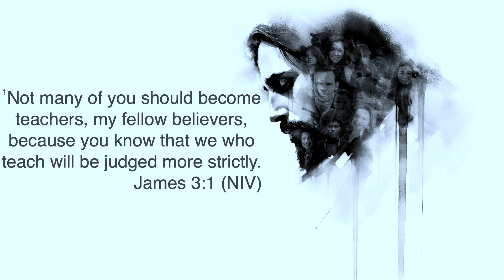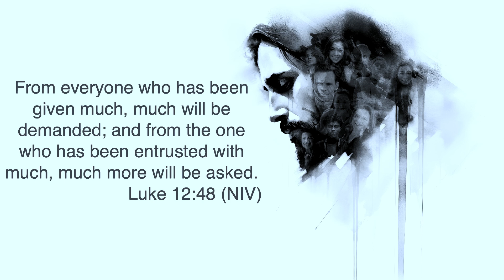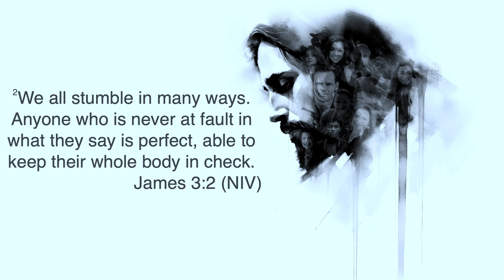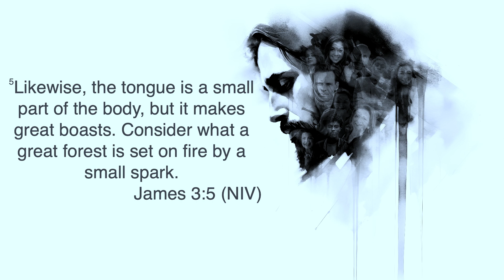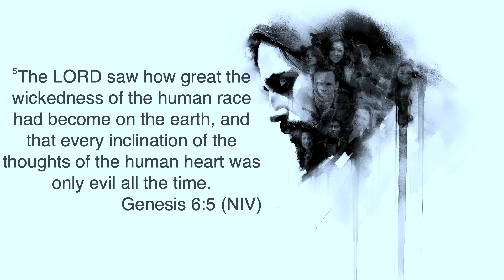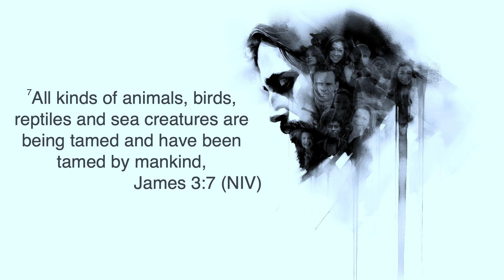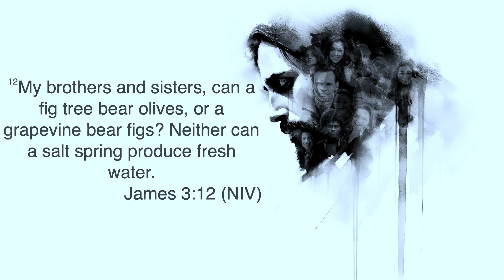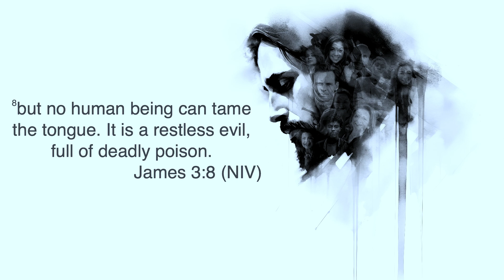Watch Your Mouth - James 3:1-12 | Faith Church Tulsa | South Tulsa Church | June 9, 2024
This week, Dr Kelly speaks on the importance of our language and how it impacts not only those around us but our own lives as well. Tune in this week to hear an insightful message on the power of the tongue!

If you are looking for a great church in South Tulsa that you won't get lost in, give us a try. Our Pastors, Dr Kelly and Lisa Goins will greet you, learn your name, and make you family. Hope to see you this Sunday.

Our address:
Faith Church
8301 E 81st St